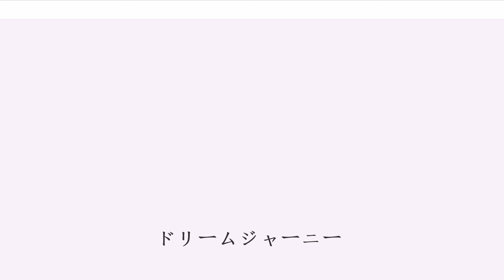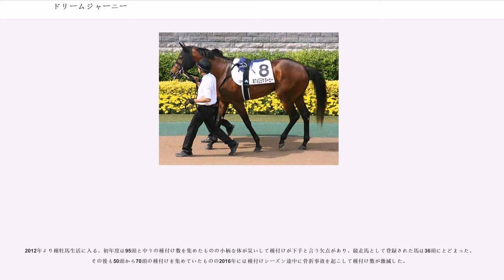ドリームジャーニー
ドリームジャーニー（"、香："）は、日本（中央競馬）の競走馬、種牡馬である。おもな勝ち鞍は2006年の朝日杯フューチュリティステークス、2009年の宝塚記念、有馬記念。馬名の意味は「夢のような旅路」で、父・ステイゴールドの香港表記が『』と表されることからの連想。2011年の牡馬クラシック三冠馬・オルフェーヴルは全弟。

2歳の夏に新潟競馬場の新馬戦で蛯名正義を鞍上にデビューして初勝利を挙げると、次走の芙蓉ステークスで2勝目を挙げた。初の重賞参戦となった東京スポーツ杯2歳ステークスでは出遅れや掛かる癖が響き、フサイチホウオーの3着に敗れた。朝日杯フューチュリティステークスでは、出遅れたものの最後方から直線で一気に他馬を抜き去り優勝した。同競走の歴代優勝馬で、最も軽い馬体重（416㎏）での優勝となった。

体型は小柄で、直線で鋭い脚を使う馬であり、2歳時の4戦とも出走メンバー中最速上がりを記録した。朝日杯フューチュリティステークスを制覇したことが評価され、2006年のJRA賞で最優秀2歳牡馬に選出された。

3歳の初戦は弥生賞から。シンザン記念を勝ったアドマイヤオーラに続く2番人気になった。レースは中団から進み、最後の直線で伸びてくるも、進路を妨害される不利を受けたことも影響し、3着に敗れた。皐月賞では8着に敗れ、続く第74回東京優駿では、直線で鋭い伸び脚を見せたものの5着に敗れ、休養に入った。

秋は神戸新聞杯から始動し、父のステイゴールドや母の父のメジロマックイーンにも騎乗経験がある武豊に乗り替わっての出走となった。レースでは、スタートから後方に位置すると、最後の直線では前を行く馬をまとめて後方から差しきり、重賞2勝目を収めた。続いて第68回菊花賞に2番人気で出走。道中は最後方から進み、3コーナーあたりから進出を開始するものの、直線では前を行く馬を捉えることができず5着に敗れた。

なお、第1希望で香港ヴァーズ、第2希望で香港カップに予備登録を行っていたが、馬インフルエンザの影響で検疫期間が1ヶ月かかることから10月23日に回避することが発表された。菊花賞後はグリーンウッド・トレーニングへ短期放牧に出され、帰厩後に鳴尾記念に出走。初の単勝1番人気に支持されるものの、直線で伸びきれず8着に敗れた。レース後の12月11日に島上牧場経由でグリーンウッドにリフレッシュ放牧に出された。

4月4日に栗東トレーニングセンターへ帰厩し、マイラーズカップで復帰。しかしスタートで出遅れ、14着。次走は安田記念に池添謙一の騎乗で出走するが10着だった。

8月3日の小倉記念、当初は武豊騎乗を予定していたが騎乗停止になったため、池添謙一が再び手綱を取った。レースは最後の直線に出たところで先に抜け出したダイシングロウを捉え、神戸新聞杯以来の勝利を飾った。

秋競馬の緒戦は9月15日の朝日チャレンジカップを選び、トーホウアランを3/4馬身抑えて重賞連勝を飾り、秋の天皇賞へ向けて好スタートを切る。しかし、秋の天皇賞では10着だった。12月28日の第53回有馬記念では4着だった。

2009年は、1月25日のアメリカジョッキークラブカップから始動、1番人気に支持されるも直線では伸びず8着に敗れた。中山記念では直線鋭く伸びるも、前を行くカンパニーをわずかに捉えられず2着に敗れた。産経大阪杯では3番人気に支持され、最終直線の2ハロンで先頭に立つと、1番人気のディープスカイとの追い比べを制し、重賞5勝目を挙げた。

その後は春の大目標として金鯱賞を挟み、宝塚記念を目指す予定だったが、状態が良いことから急きょ天皇賞（春）への参戦を決める。レースは菊花賞以来久々の長距離レースとなったが、先行勢が潰れるという展開から、最終直線で大外から鋭く伸びて3着に入った。

6月28日、春の大目標であった宝塚記念では、ディープスカイが単勝1.6倍の圧倒的1番人気に推される一強ムードの中2番人気で出走。レースはコスモバルクが大逃げを打つ中で中団待機策を取り、最後の直線で抜け出すとディープスカイ、サクラメガワンダーらの追走を振り切り優勝。2年半ぶりのGI競走制覇を果たした。

休養を挟み、9月27日のオールカマーでは1番人気に支持され、レースでは中団追走から最後の直線で追い上げてくるも逃げるマツリダゴッホを捉えることができず2着に敗れた。

11月1日の天皇賞（秋）では、ウオッカ...